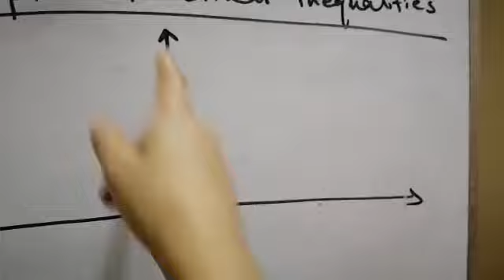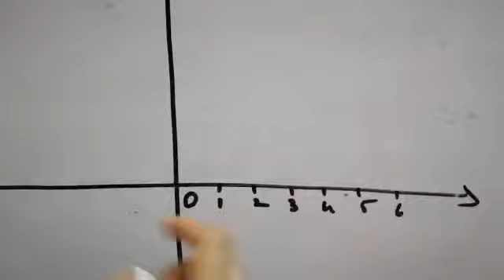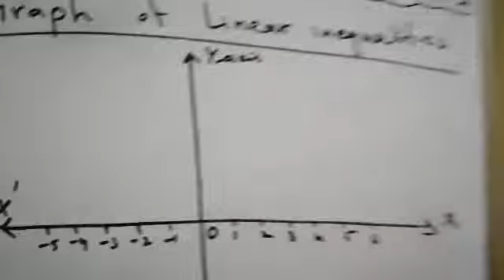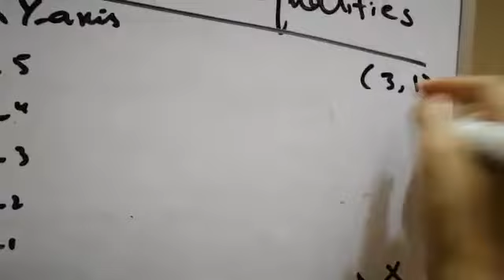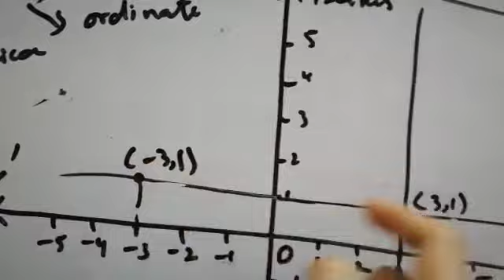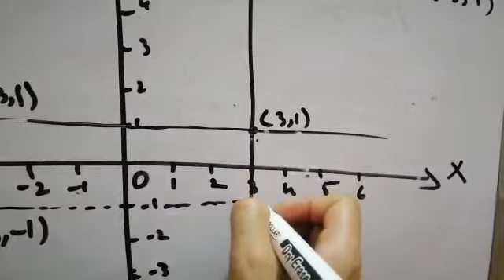Graph of linear inequality, plane, X axis, y axis, origin, abscissa, ordinate, how to locate a point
PTBL Mathematics intermediate part 2 chapter 5. linear inequalities and linear programming